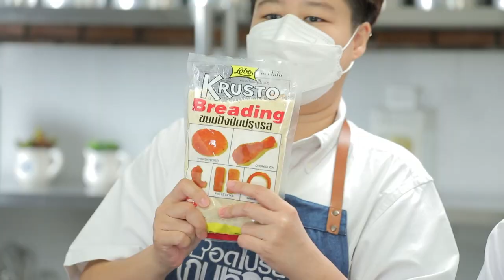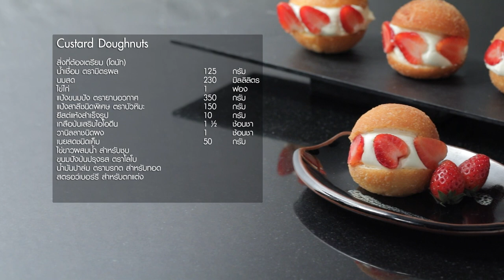รายการ "อดเปรี้ยวกินหวาน" อ.ยิ่งศักดิ์&ครอบครัว ขอเสิร์ฟความอร่อย EP.208 [3/3]